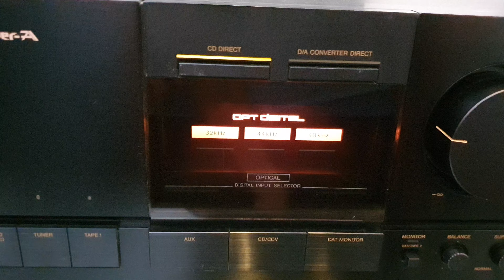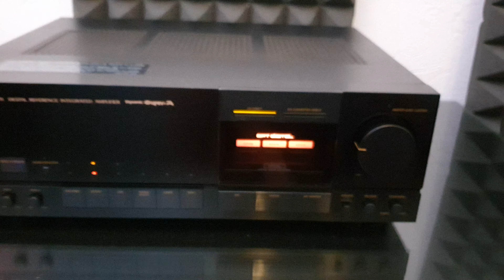JVC AX-Z711 - Pioneer PD-9300 and JBL LX-55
JVC AX-Z711 Digital Reference Integrated Amplifier
High End CD-Player Pioneer PD-9300
Speakers JBL LX-55